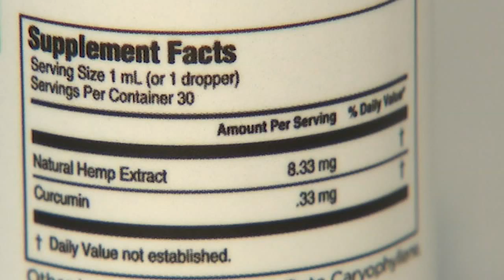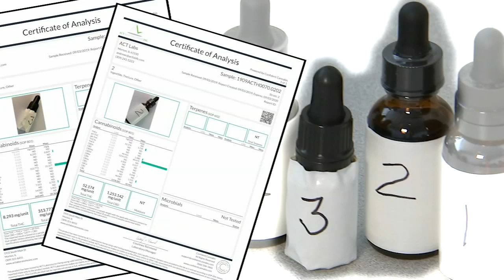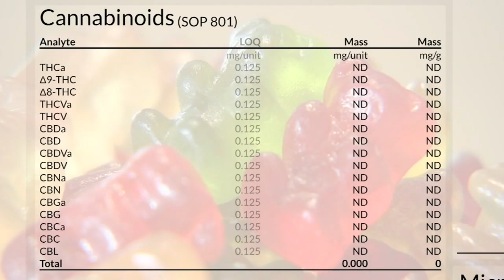CBD Tested: What's in the popular products, and is there THC?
What's in your CBD product? The ABC7 I-Team took eight CBD products to a lab for testing to find out just what they really contain. FULL STORY